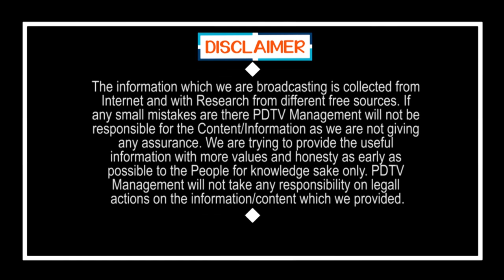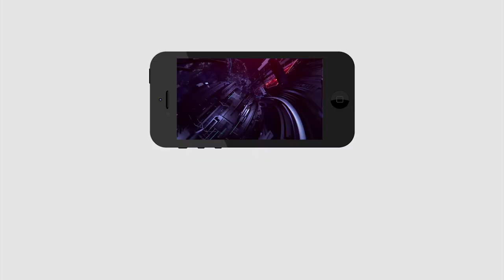Common Man Fire On Chandrababu | Ys Jagan | Pawan | చంద్రబాబును ప్రశ్నించిన సామాన్యుడు | PDTV News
చంద్రబాబును ప్రశ్నించిన సామాన్యుడు